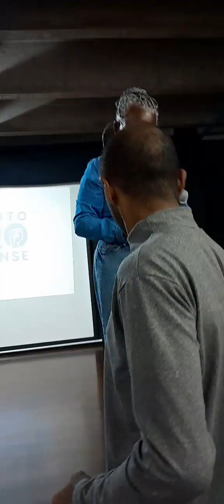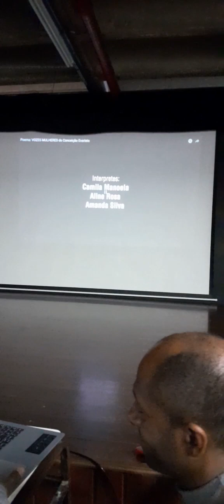A vital importância da saúde mental com Maria Tereza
Equidade Racial em Saúde em Saúde e Direitos Humanos

No dia 28 de setembro de 2023, o Comitê Técnico de Políticas de Promoção da Equidade em Saúde realizou palestras sobre Equidade Racial em Saúde e Direitos Humanos em parceria com o Movimento Negro Cambuiense.

A Sra. Maria Tereza, psicóloga e membro do Coletivo Negro Raízes de Baobá de Pouso Alegre, ressaltou a relevância da capacitação de profissionais da área da saúde no contexto da equidade racial, além de abordar a vital importância da saúde mental.